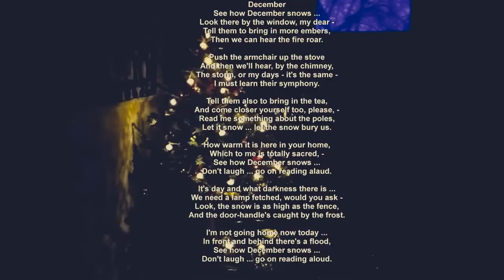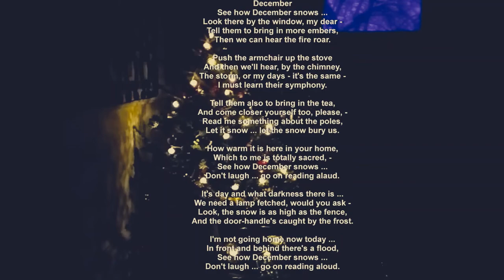Comana.Pandemic December 2021.Again, George Bacovia See how December snows... by Marilena Dumitriu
It's a movie about Pandemic December 2021 in Comana. Again, George Bacovia. Again, See how December snows...!
Photos by Marilena Dumitriu and Dragoș-Radu Popescu-Comana
Editing photos by Marilena Dumitriu, Video editing,
Musical illustration: Marilena Dumitriu
Comana
ROMANIA
2021